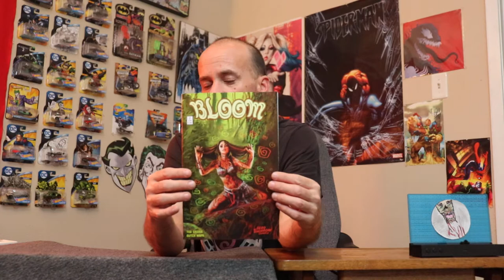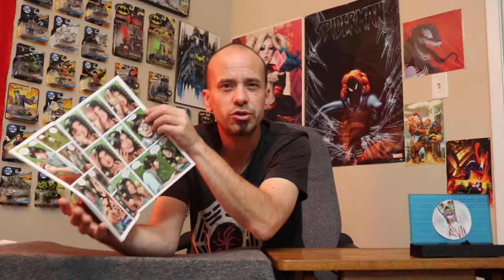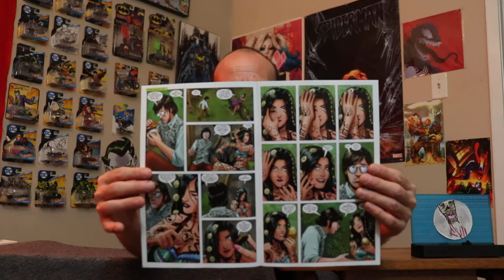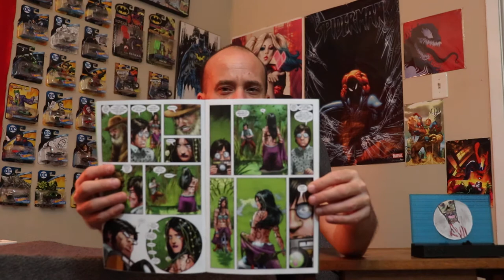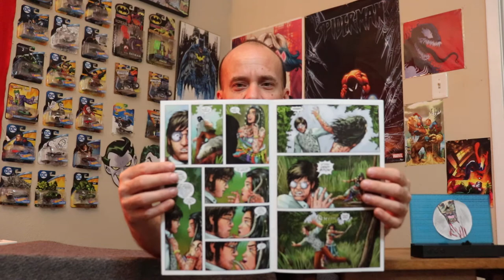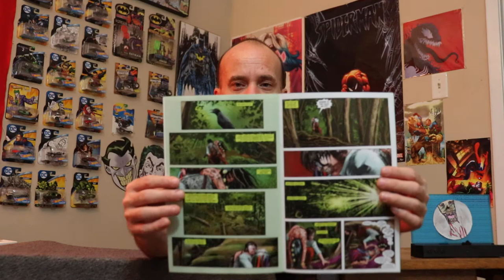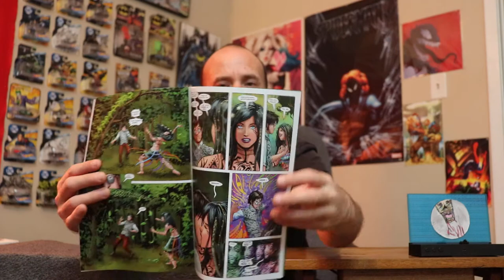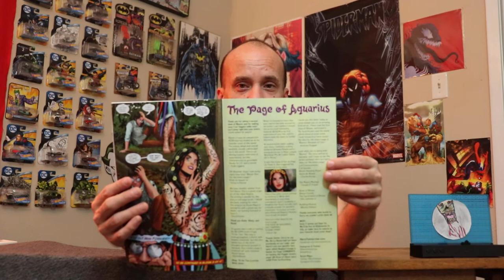Evil's Comics Reviews Bloom #2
From Hero Tomorrow Comics

Written By Ted Sikora
Art By Butch Mapa